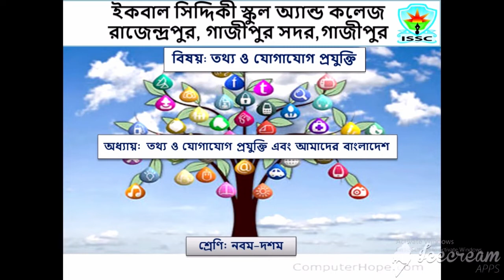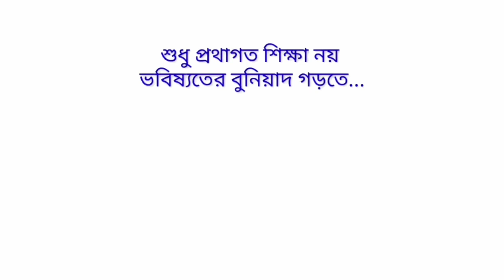তথ্য ও যোগাযোগ প্রযুক্তির বিকাশে উল্লেখযোগ্য ব্যক্তিত্ব | প্রথম অধ্যায় | আইসিটি | নবম-দশম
Mir Amzad Hossain
Asst. Teacher